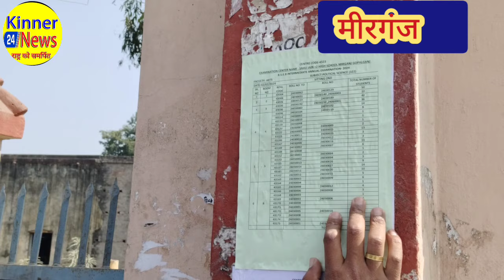गोपालगंज जिला में इंटरमीडिएट का एग्जाम को लेकर